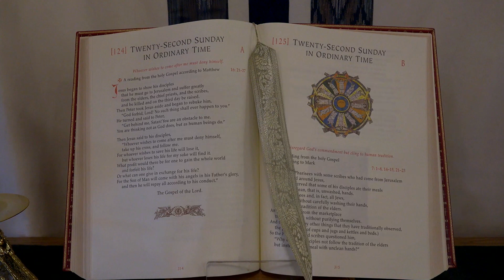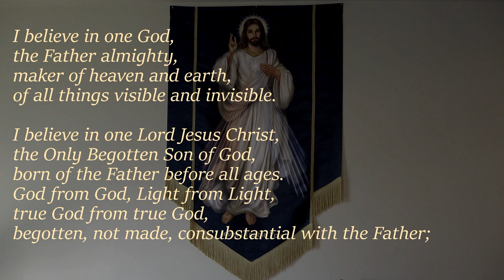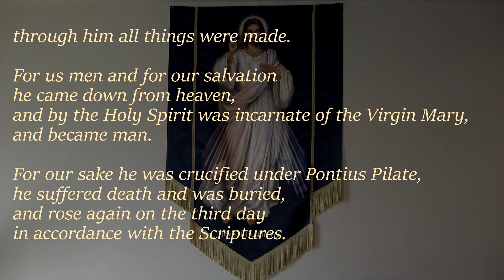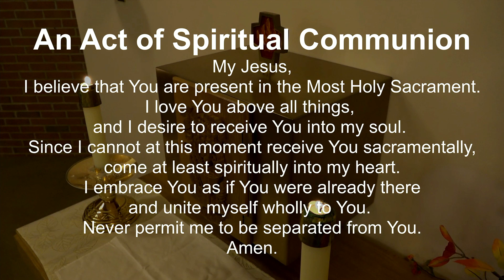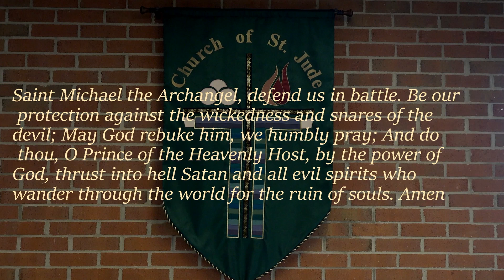Twenty-second Sunday in Ordinary Time